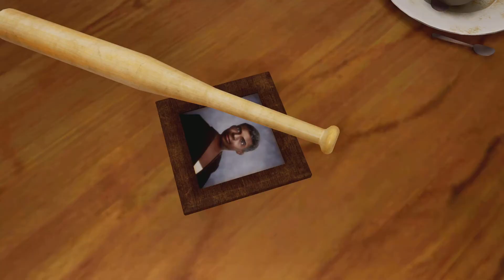Grand Theft Auto: San Andreas – The Definitive Edition 100% Part 1 Marry Christmas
the is part 1 of SA DE 100% Im fully home now I will see you all for a stream tomorrow at some point for part 2. Marry Christmas